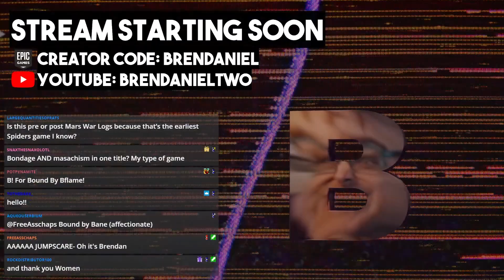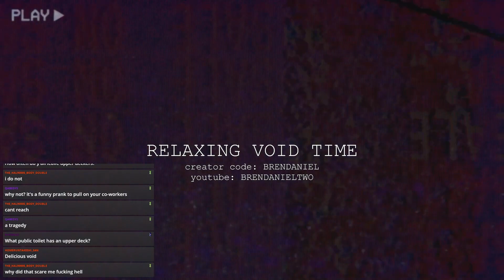a game made by spiders | Bound By Flame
I am bound. I am flame. I am... uh...spiders?

00:00 Intro
00:12 Gameplay
44:22 Outro

Game: Bound By Flame